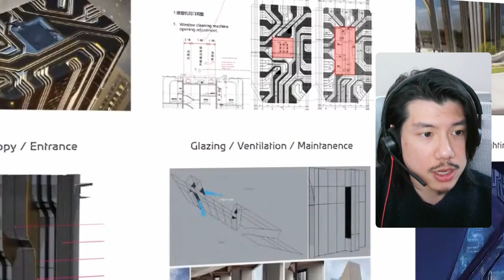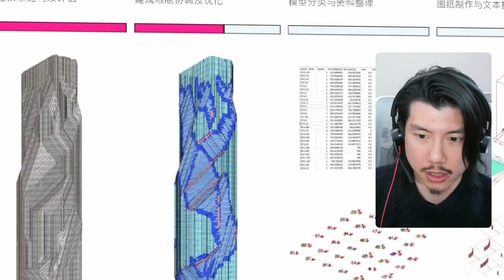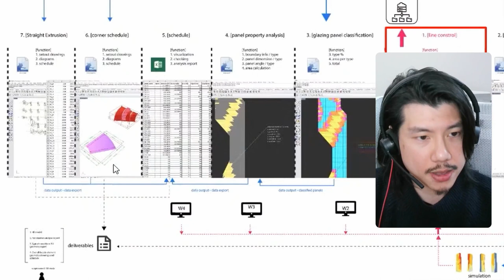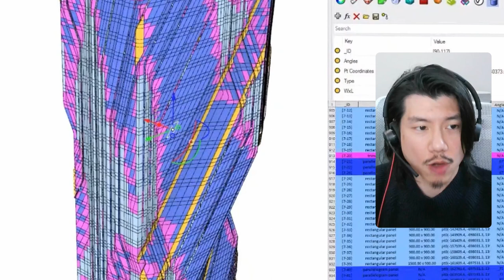08 Revolutionizing Design: Embedding Intelligence in Parametric Models with Ping Hsiang Chen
In this podcast episode, we talk with Ping Hsiang Chen, who is a senior architect and computational designer at Zaha Hadid Architects.

We discuss the importance of computational design in the holistic design process beyond concept stage, the importance of continuous learning, and Ping Hsiang describes how he developed a computational design model in Zaha that embeds design intelligence and possible feedbacks for easy modification. Beyond typical computational design, this process takes into account how potential design revisions can be addressed that come from external sources like the clients, municipality, consultants or anyone else on board.

to find out more about Ping Hsiang's upcoming courses and exhibitions.

- My favourite products

-Other platforms, search for *UH Studio Architecture*